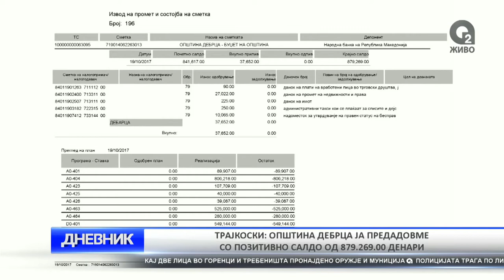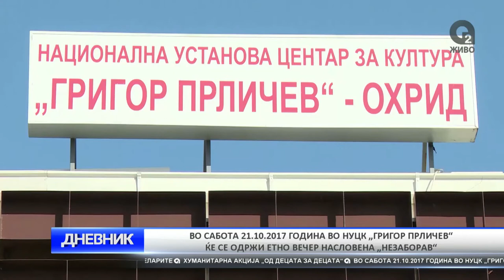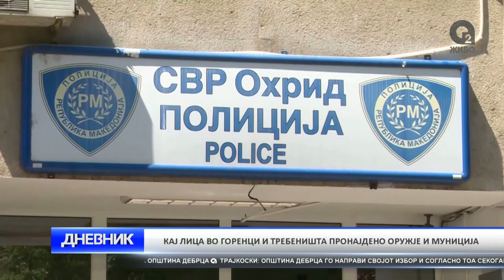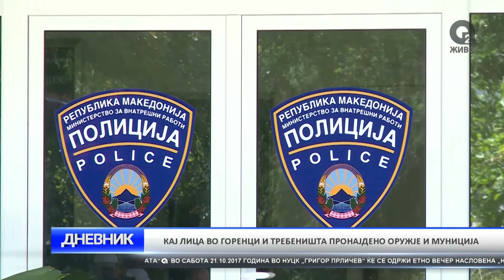O2 DNEVNIK 20 10 2017